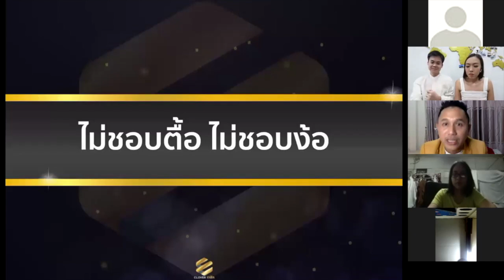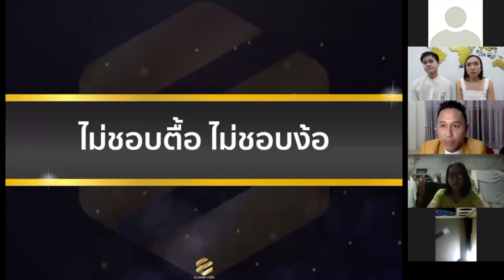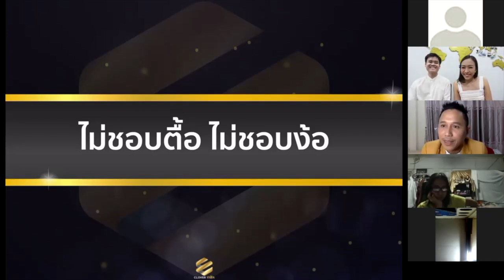Q&A ไม่ชอบตื๊อ ไม่ชอบง้อ